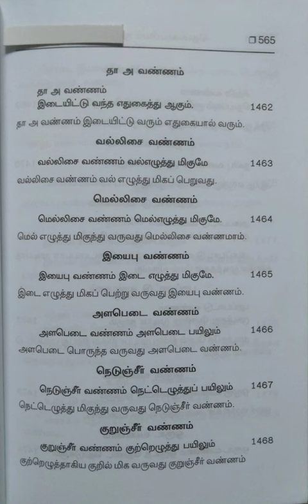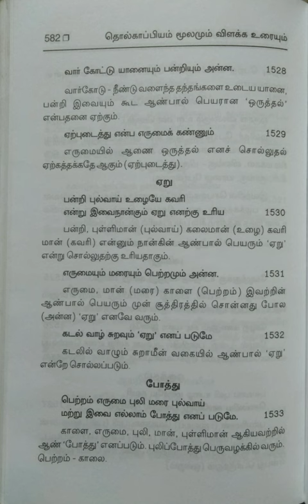தொல்காப்பியம் மூலமும் விளக்க உரையும்~பொருளதிகாரம்/பகுதி-28@மகேஸ்